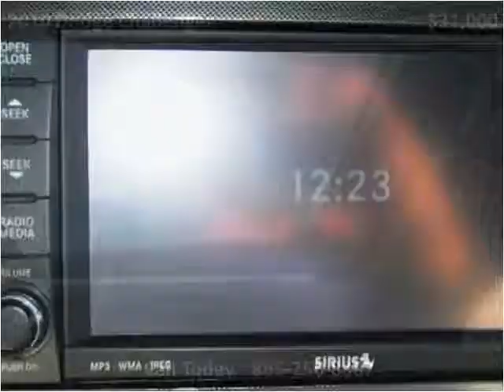2010 Dodge Challenger Used Cars Knoxville TN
This 2010 Dodge Challenger is available from Roadmaster Auto Sales.